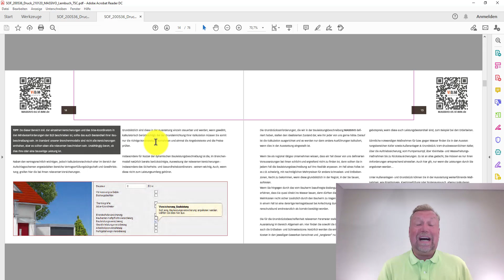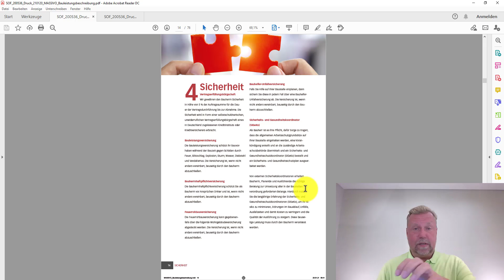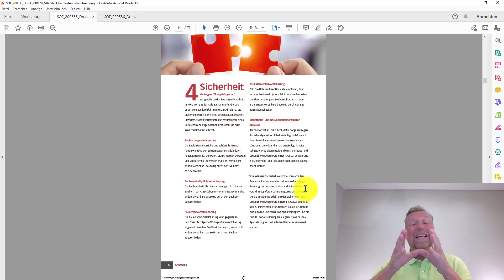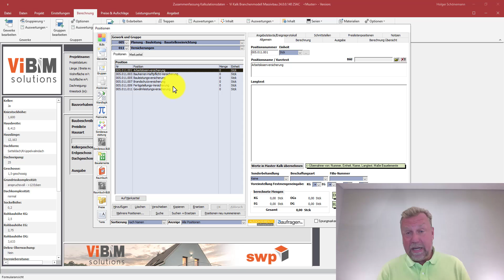Vi - Lernbuch - Sicherheit - Versicherungen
Was ist in der Vertragserfüllungsbürgschaft beinhaltet, erforderlich. Hier können Sie in der Dynamischen BLB (Bauleistungsbeschreibung) einstellen, was bei Ihnen beinhaltet ist, z.B. Brandschutzversicherung, Bauherrn-Haftpflicht-Versicherung, Gewährleistungsversicherung etc.
Einfach und sicher einstellbar für Ihre Kalkulation und Ihr Angebot.